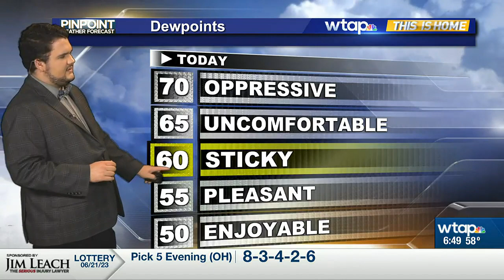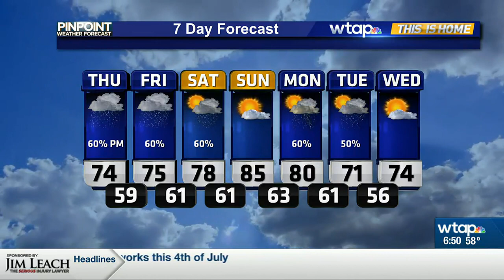WTAP Pinpoint Weather AM Update 6/22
It will be mostly dry to start our Thursday, but more rain is expected later today.